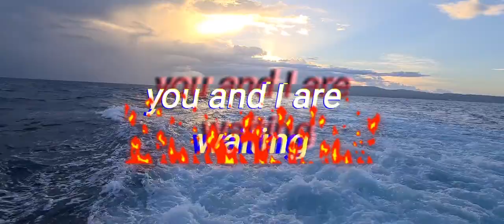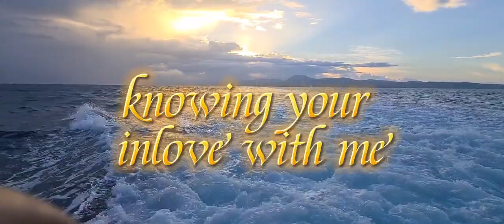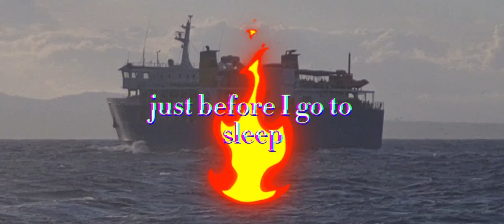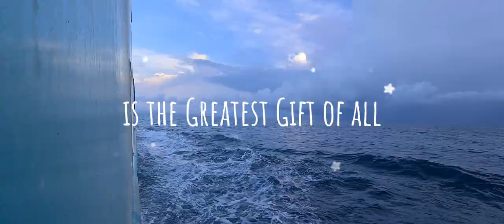GREATEST GIFT OF ALL(cover)by Tiniotausala Vui Tupai T & Sive V Ualesi